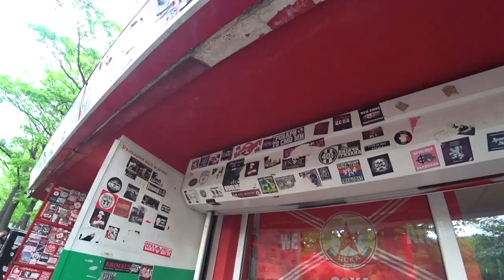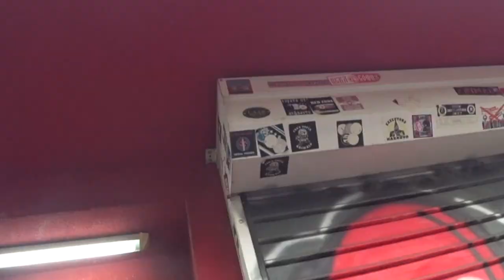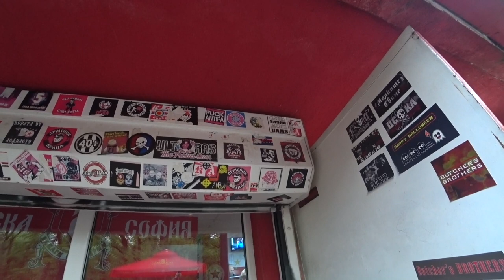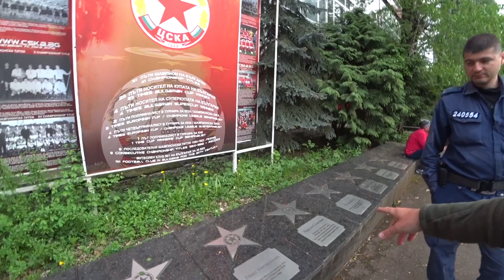Así es un partido de futbol en BULGARIA 🇧🇬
Antes de dejar Sofia, he decidido asistir a un partido de futbol de la primera división de Bulgaria. Como aficionado a los deportes siempre es buena elección ir a ver un partido local, viaje donde viaje. Una buena tarde, conociendo a personajes tan ilustres como Carles Puyol o el hijo de Jose Mari Bakero, Jon Bakero, que juega desde hace pocos meses en el Levskiy Sofia.